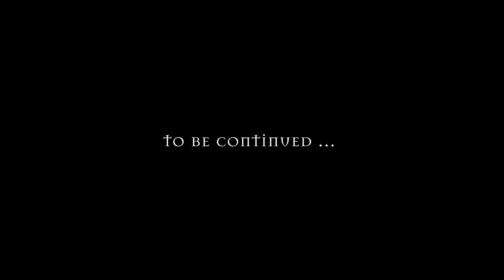VAMPYR #38 : Citizen in Trouble